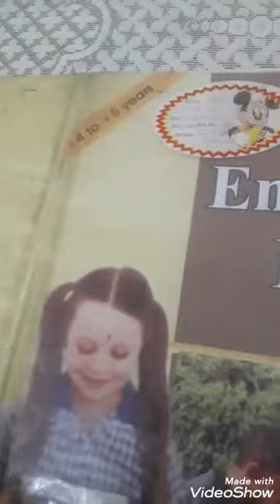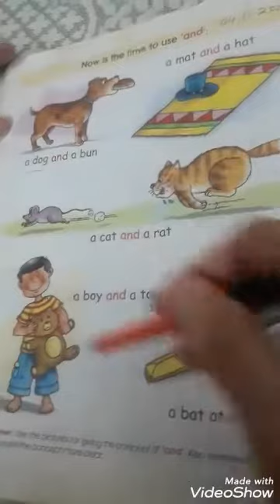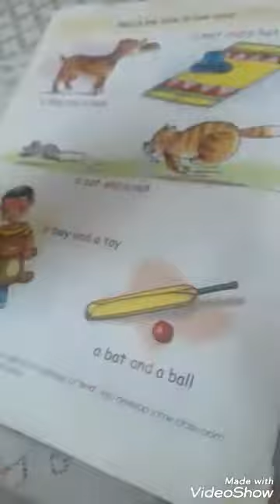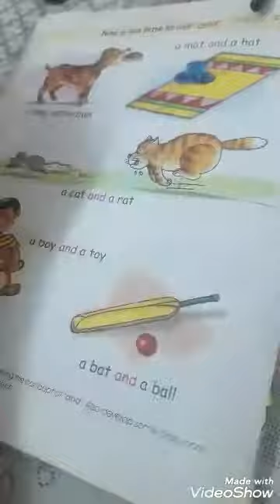'and' ..UKG ..DAVPS HUDCO, BHILAI..PRE-PRIMARY WING. 2020